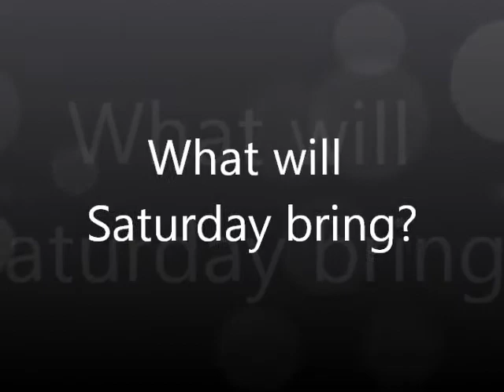What will Saturday Bring?.wmv